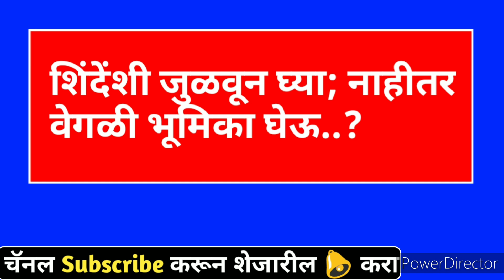शिवसेनेच्या १२ खासदारांचा बंड..? ठाकरेंना मोठा धक्का! Uddhav Thackeray Shivsena l eknath shinde news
एकनाथ शिंदे गटाने शिवसेनेसोबत बंडखोरी करून भाजपा बरोबर जाऊन महाराष्ट्रात शिंदे सरकार आणलं. या आमदारांच्या बंडखोरी नंतर आता शिवसेनेचे खासदार देखील बंडाच्या तयारीत आहे. शिवसेना खासदारांनी उद्धव ठाकरेंना दिलाय इशारा.
          शिवसेनेच्या इतिहासातील आता पर्यंतचे सर्वात मोठे बंड म्हणजे शिंदे गटाच. आता यात शिवसेनेचे खासदार देखील बंडाच्या तयारीत आहे. शिंदे गटात सेनेचे तब्बल ३९ आमदार सहभागी आहेत. यात आता शिवसेनेच्या १८ खासदारांपौकी १२ खासदार वेगळी भूमिका घेण्याच्या तयारीत असल्याचं बोललं जातं आहे. शिवसेना खासदारांच्या एका गटाने माजी मुख्यमंत्री आणि शिवसेना पक्षप्रमुख उद्धव ठाकरे यांची काल भेट घेतली. खासदारांनी उद्धव ठाकरें समोर आपल्या भावना व्यक्त केल्या.

1) uddhav thackeray shivsena news
2) cm eknath shinde latest news
3) eknath shinde shivsena mla
4) eknath shinde shivsena mp latest news
5) maharashtra political news

About us - Welcome to my marathi YouTube channel : Satya Marathi. You will get all the latest Marathi News around Maharashtra on our satya marathi channel.